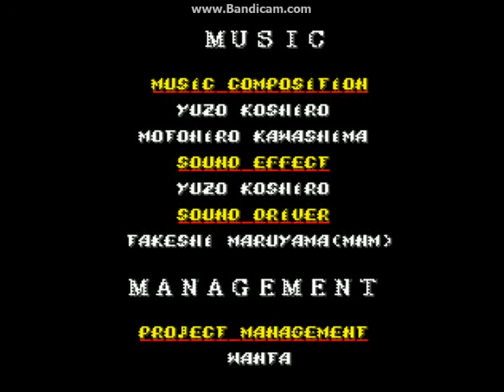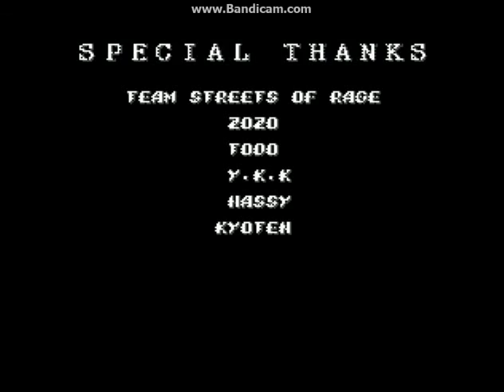Streets of Rage 2 DC Comics Heroes Edition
Superman
Sega game hack